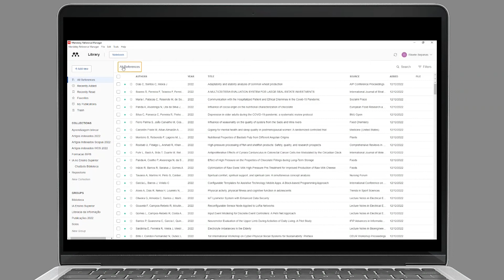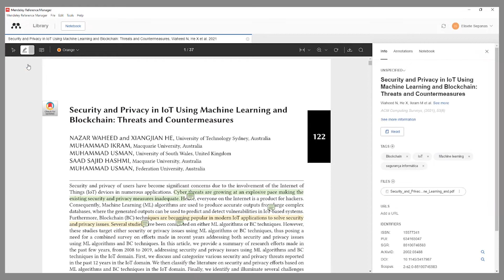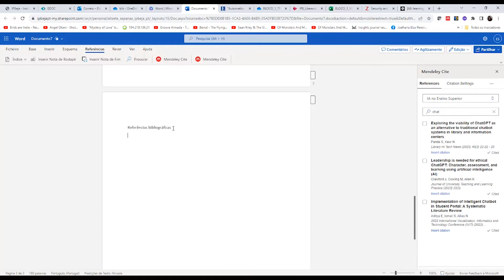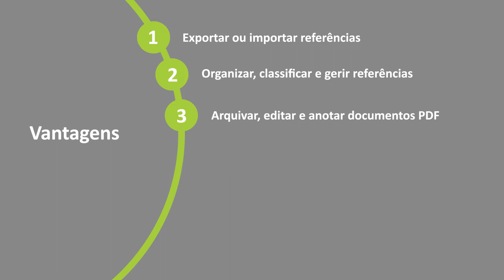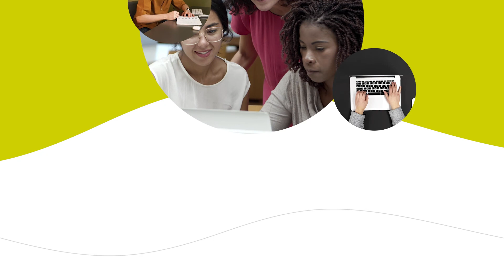Gestores de Referências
Descrição: O presente vídeo visa evidenciar o papel dos gestores de referências bibliográficas enquanto ferramentas facilitadoras na elaboração de trabalhos académicos e na organização da informação bibliográfica em geral. Demonstram-se as vantagens da otimização do trabalho de gestão e criação automatizada de citações e referências bibliográficas nos vários estilos normalizados.

Após a visualização do vídeo, deverás ser capaz de:
· reconhecer as vantagens de utilização dos gestores de referências bibliográficas;
. identificar gestores de referências bibliográficas e como a eles aceder;
· reconhecer as principais funcionalidades dos gestores de referências bibliográficas